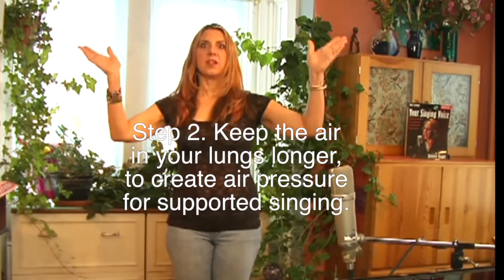Vocal Genie 32: Fool-proof Quick Breathing Tips!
Breathing for singing is a #1 topic for singers. Watch this quick video for fool-proof tips that will improve your singing and always work! The Vocal Genie is master teacher, veteran professional singer and Berklee College of Music Professor Jeannie Gagné.